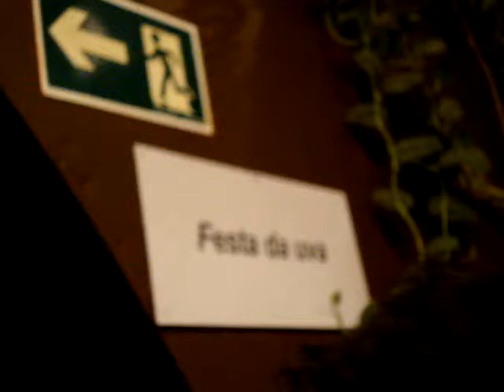Festa das Flores em Holambra-SP...